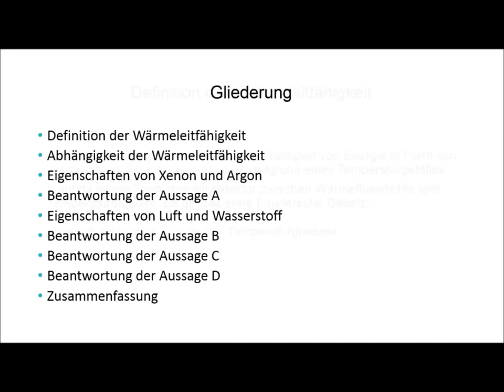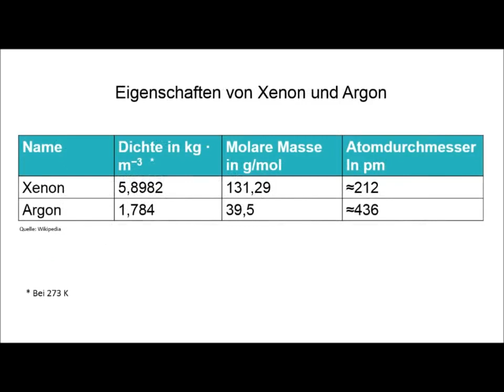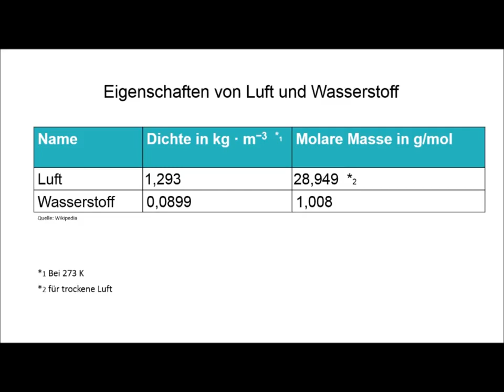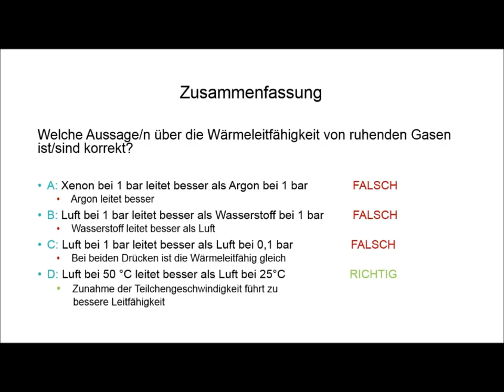KT13 Vergleichen Sie die Wärmeleitfähigkeiten von Luft, Argon, Xenon und Wasserstoff